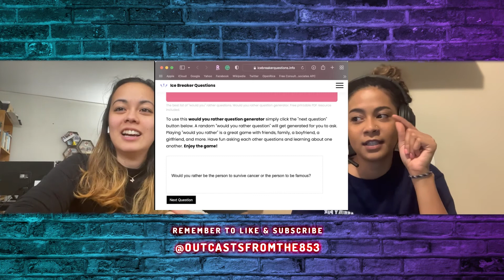Would you rather #2 Thought Provoking Type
Like our Facebook Page!
Check us out on Tiktok!